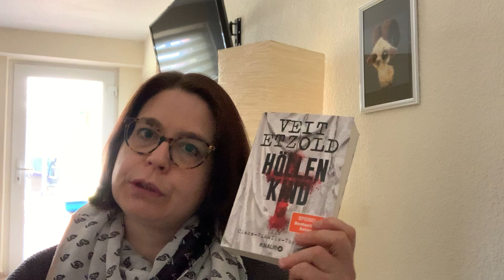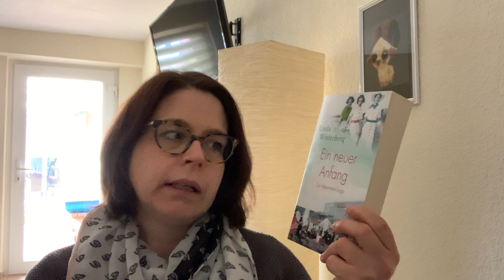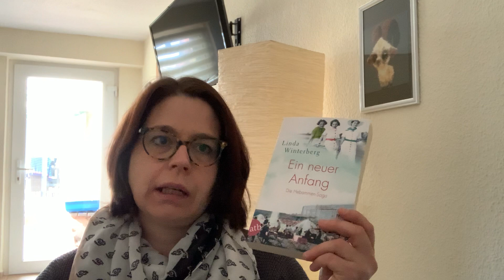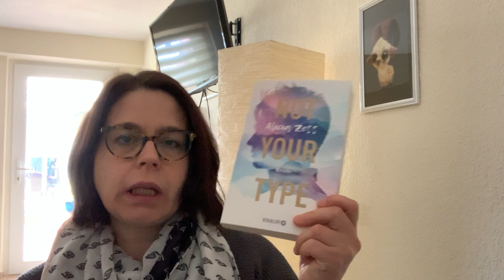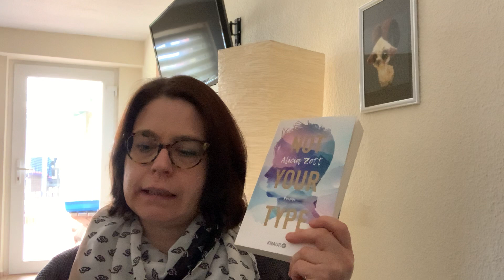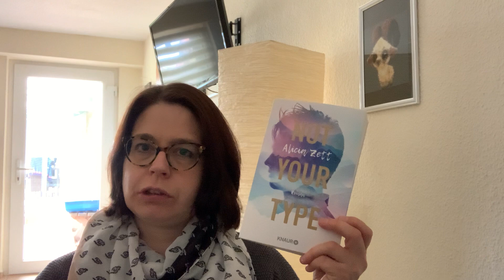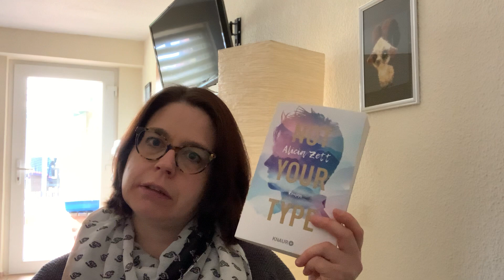Meine Woche mit Büchern KW 14/2021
Ich würde mich über Kommentare und Abos sehr freuen!!!